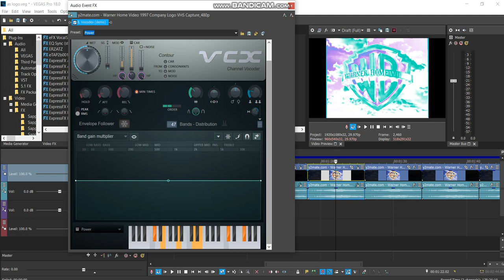How to make Alaskan Power (FOR REAL THIS TIME)